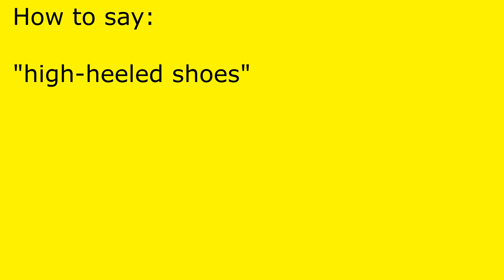How to pronounce high-heeled shoes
high-heeled shoes pronunciation.